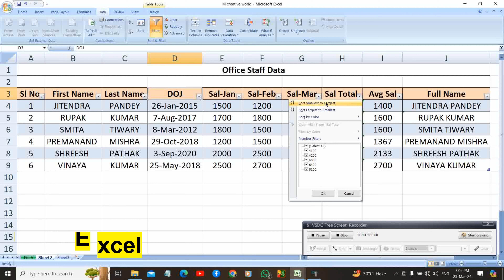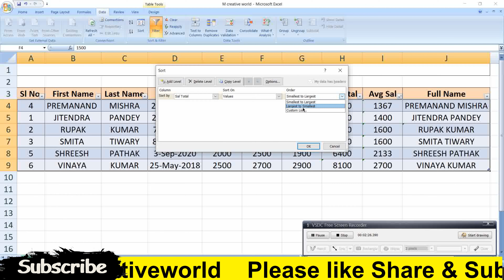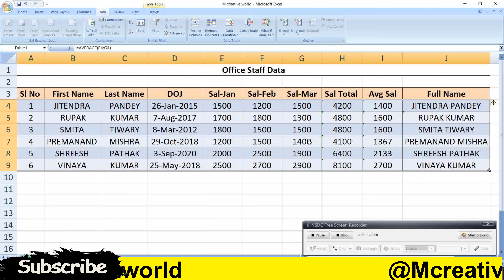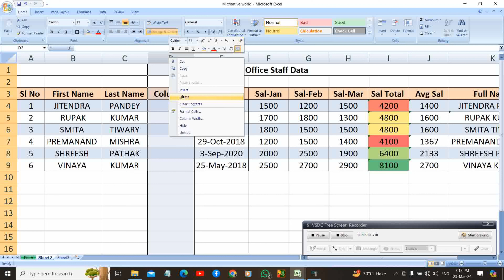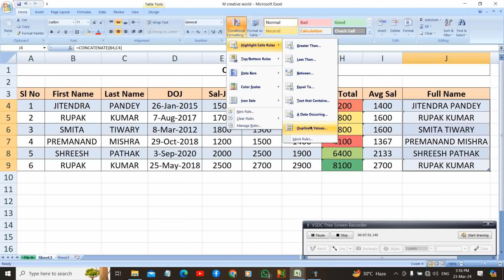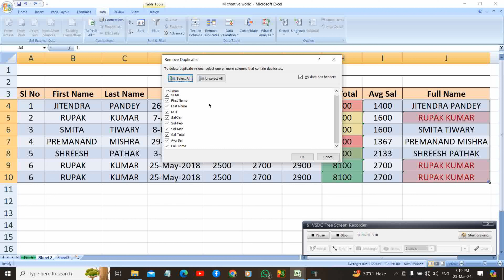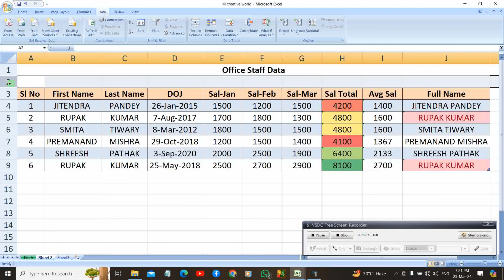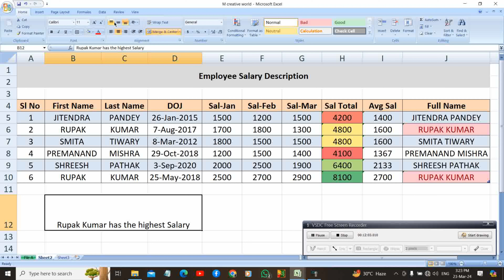Ms Excel Basic Knowledge in Hindi MS Excel Introduction Excel Tutorial Part 2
Excel Tutorial For Beginners in Hindi | Complete Microsoft Excel Tutorial
Excel tutorial for beginners in Hindi, this is complete Microsoft excel tutorial basic to advance including Excel Introduction, Excel formulas and functions, Excel tips and tricks, How to use Pivot table in excel, how to use VLOOKUP formula in excel and many formulas which is used in big companies to manage and analyze data like data analyst, data entry jobs, business analyst, etc